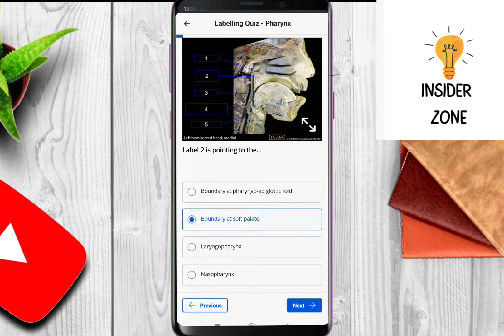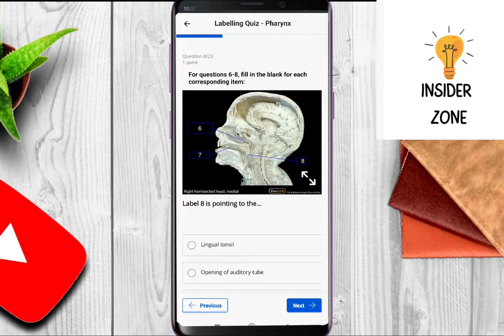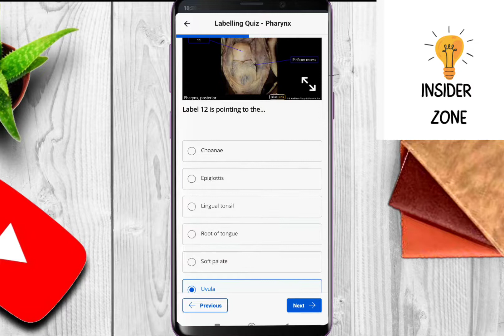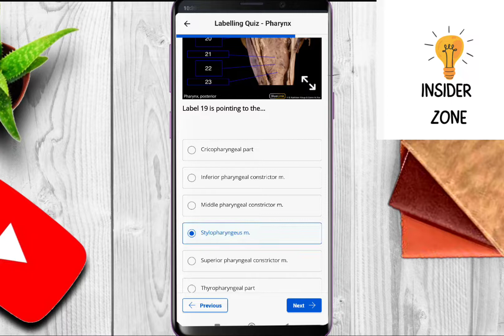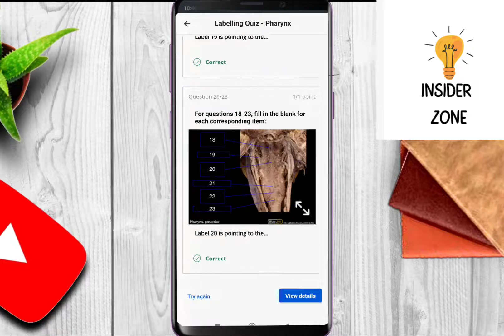Coursera Anatomy Specialization 2nd Course Week 3 Pharynx Quiz Answers || Insider Zone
Coursera Anatomy Specialization 2nd Course Week 3 Short quiz compilation || Insider Zone

Insider zone channel will provide you the best courses related to medical, education and online earning.

Coursera skeletal system || labelling quiz